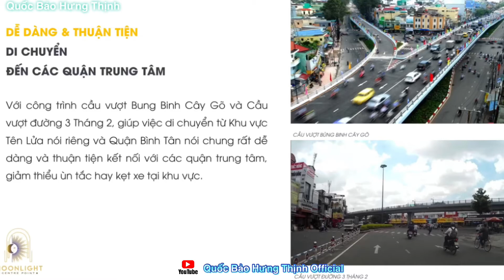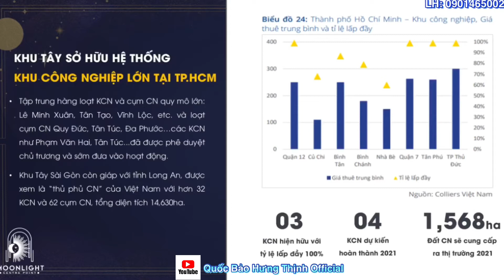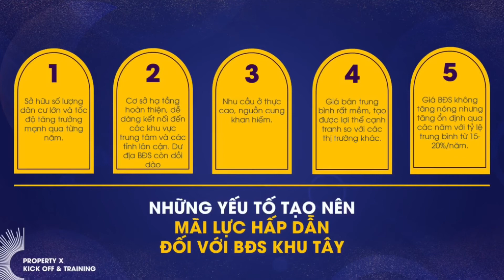Tại sao nên chọn Khu Tây HCM để đầu tư? Chọn Căn Hộ Moonlight Centre Point tại sao không?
💥 💥 💥  Giới thiệu Siêu Dự Án 🌙 𝗠𝗢𝗢𝗡𝗟𝗜𝗚𝗛𝗧 𝗖𝗘𝗡𝗧𝗥𝗘 𝗣𝗢𝗜𝗡𝗧 🌙 AEON Bình Tân . Đặt chỗ ngay để nắm bắt cơ hội đầu tư
💥 💥 💥 Cơn khát An Cư tại HCM - Cảm hứng đầu tư - Thông tin chi tiết về Dự án Căn hộ Moolight Centre Point Hưng Thịnh tại Đường Tên Lửa, Cung đường Tỷ USD danh giá :B :B :B